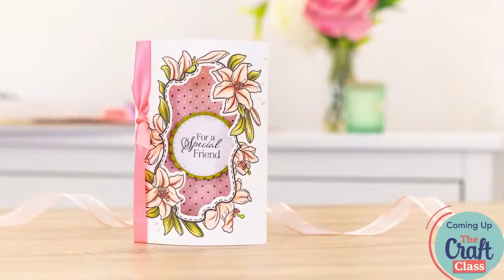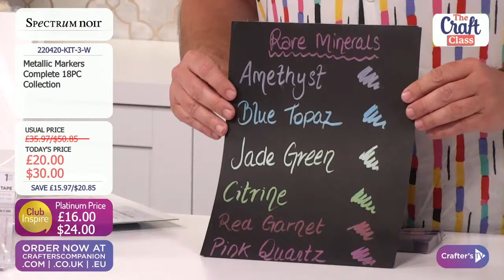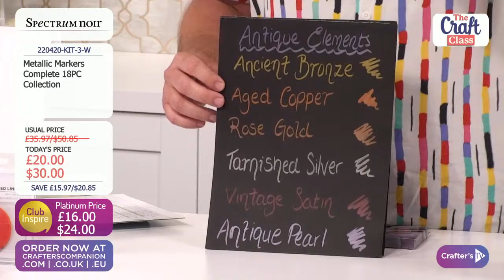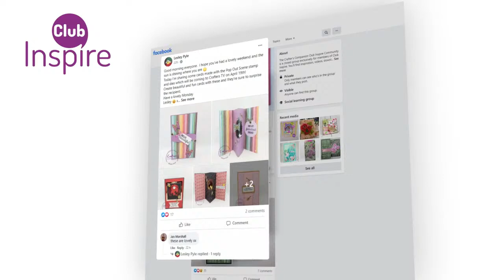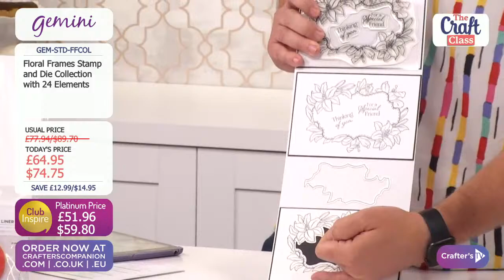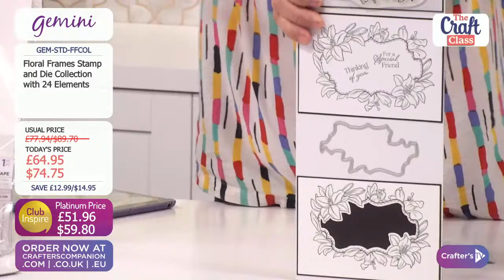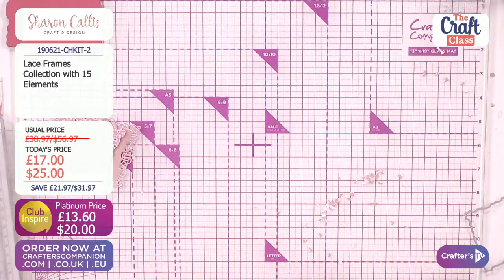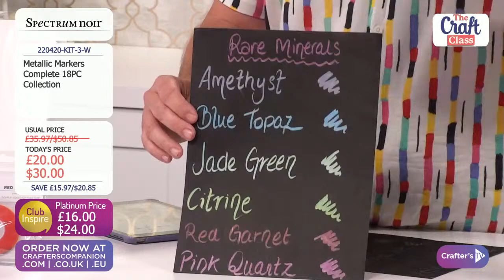The Craft Class: Gifts & Gift Boxes (27 June 2021)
Come along to The Craft Class and enjoy a warm welcome to the world of crafting! Join Joe Remblance & Debbie FIsher from 3pm UK 🇬🇧 / 10am ET 🇺🇸 to get to know a whole bunch of key crafting tools, techniques and products and unlock your creative potential!